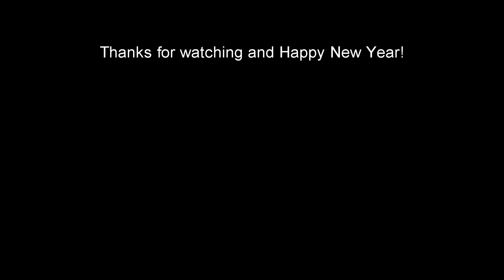Battle of the Kit Kats (feat. T*Ravlogs)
Happy New Year, everyone!  Here's the first video of 2021!  Thank you for being a part of this channel, and thanks to T*Ravlogs for giving us his review of Apple Pie Kit Kats!